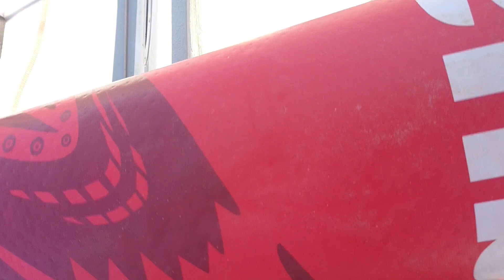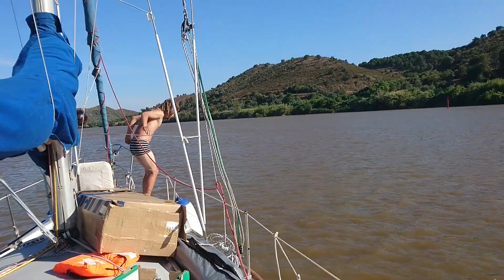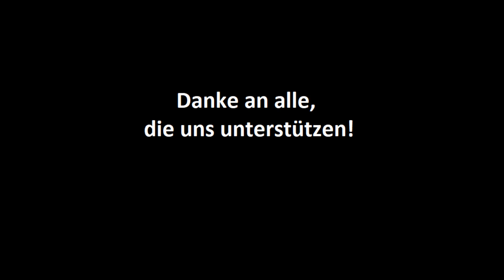Segeln im GRENZFLUSS | Rio Guadiana | Langfahrt | Segeln an der Algarve | Episode 5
Der "Guadiana Glue" hat uns fest im Griff! Seit fast zwei Wochen befahren wir nun schon den Grenzfluss zwischen Portugal und Spanien und haben eine entspannte Zeit in der Hitze des südeuropäischen Sommers. Wir nutzen die Tage um "Wanderling" fit zu machen für die nächste große Blauwasserstrecke. Es bleibt spannend!

Falls Euch unsere Videos gefallen, würden wir uns über ein Like und Abo riesig freuen! :)